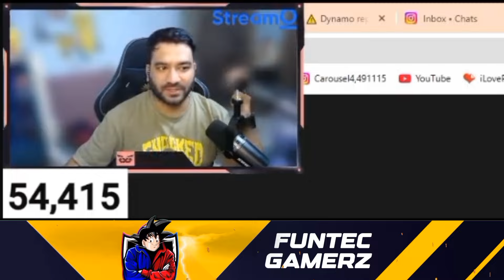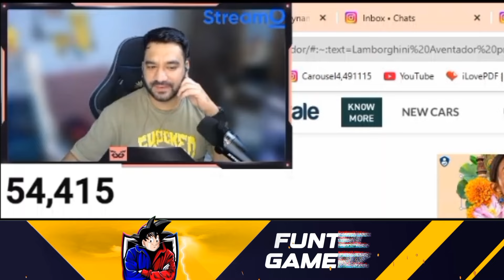Gamezo React on GodLike Taking Rest💛😳 OG Aaru Respect For GodLike🤗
Credit: Aaru Gaming Gamezo Tech

ignore this part (tags):
bmps live
bmps 2024
bmps final
bmps lan
bmps godlike match
godlike bmps
godlike bmps matches
godlike bmps entry
godlike bmps highlights
godlike bmps finals
godlike bmps points table
godlike bmps vlog
godlike bmps chicken dinner
godlike bmps status
godlike bmps matches 2024
godlike esports
godlike news
godlike vlogs
godlike simpp
godlike reaction
godlike chicken dinner
jonathan gaming
soul highlights i
s8ul highlights
godlike highlights
godlike news
soul news
bgmi live
bgmi scrims
bgmi tournament
Bgmi news